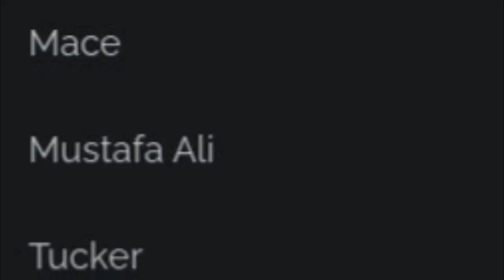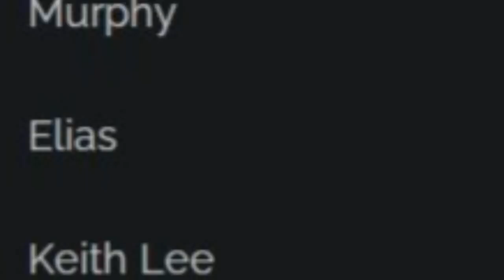FINALLY ! LIVE Fans Returning DATE After Wrestlemania 37 !, Wrestlemania 37 Night 1 MAIN EVENT ?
Topics Covered in this video::::::::::::::::
1) WWE Wrestlemania 37 Night 1 Highlights
2) Wrestlemania 37 Drew Mcintyre Vs Bobby lashley
3) When Will LIVE Fans Return to Raw & Smackdown 2021
4) Live Fans After Wrestlemania 37
5) Wrestlemania 37 Night 1 Matches